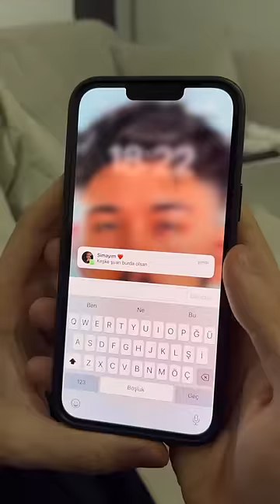Çektiğim en duygusal video ❤️